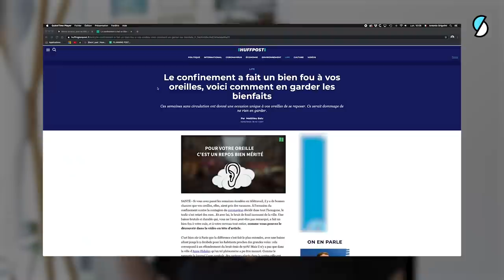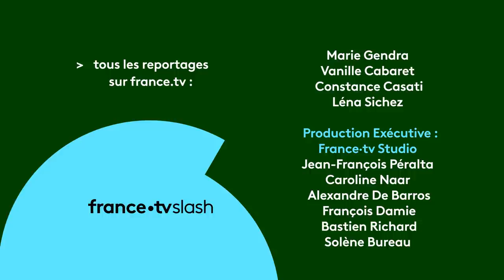Demain on sera tou•te•s sourd•e•s (mais il y a des solutions) - Les Vrais Bails #3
D’ici 2050, 10% de la population mondiale sera sourde. C’est seulement 5% aujourd’hui. Chaque jour, nos oreilles et surtout nos tympans subissent de plus en plus d’agressions qui endommagent irrémédiablement notre audition. Alors si on devient tou·te·s sourd·e·s quelle solution pour communiquer ?

Enquête IFOP-JNA “quel avenir pour les oreilles des Français”

Merci à Lucas Wild et Winona Guyon de la série SKAM France, Emmanuelle Laborit et Jennifer Lesage-David de l’IVT pour leurs témoignages.